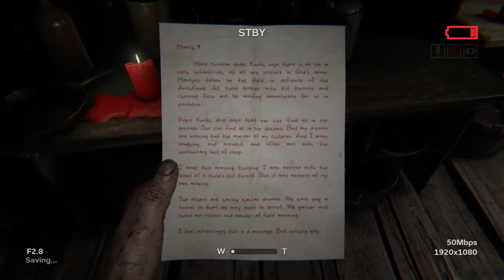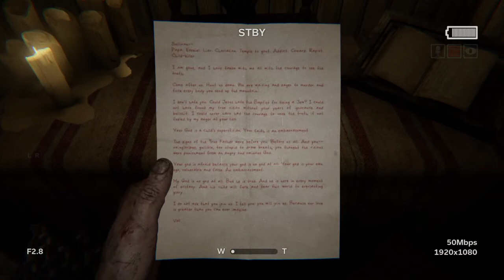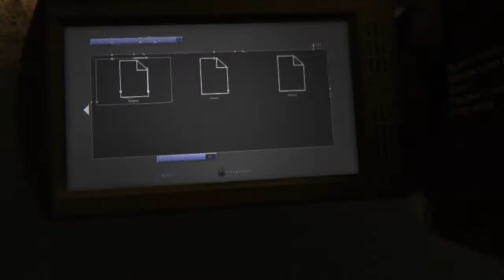Outlast 2 Part 2